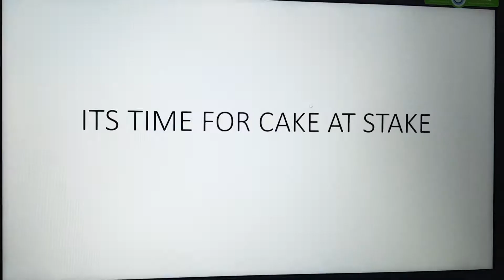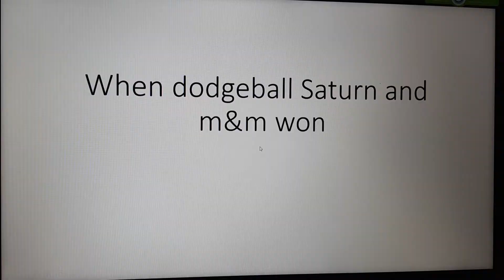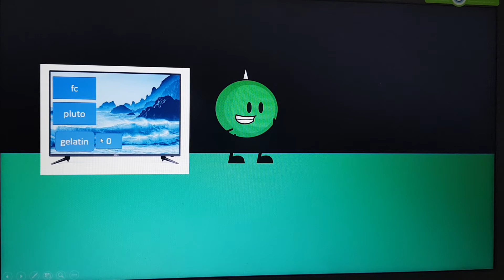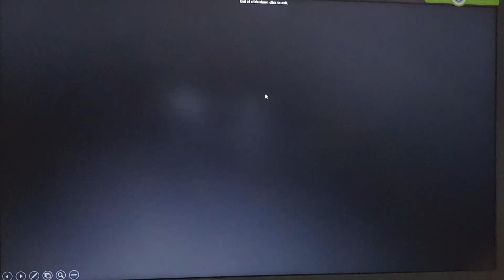Object supernova episode 5B: dare to stare